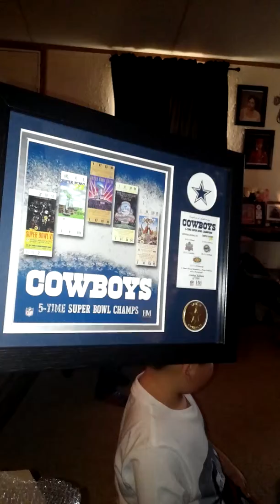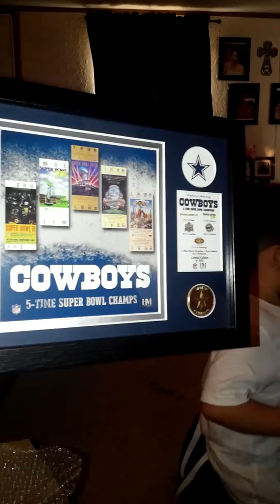Merry Christmas at Nana's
Happy Holidays from THE MARTINEZ'S